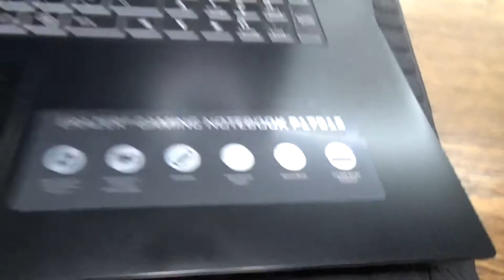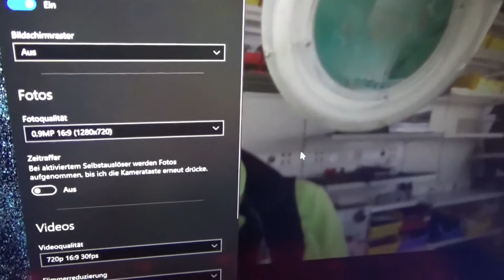Laptop Medion Erazer P17815 Kamera abgefallen nach stoss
Medion Erazer P17815  Kamera abgefallen nach stoss
oder kommt einfach zu uns in die Werkstatt:

Atlas Multimedia
Klingsorstr,4
12167 Berlin-Steglitz